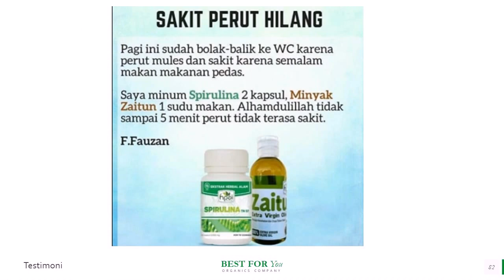Jual Minyak Zaitun untuk Obesitas di Kabupaten Seruyan Hub 081282707458